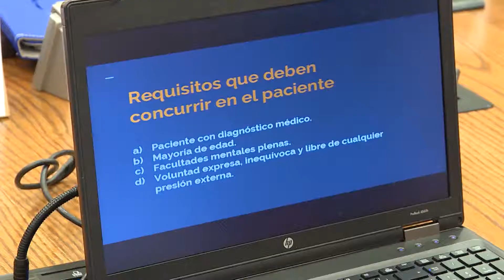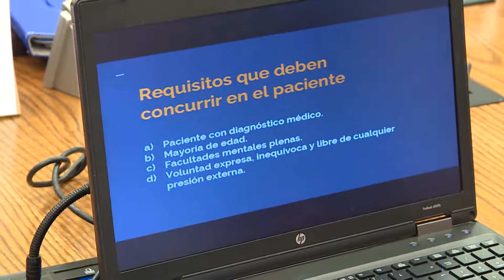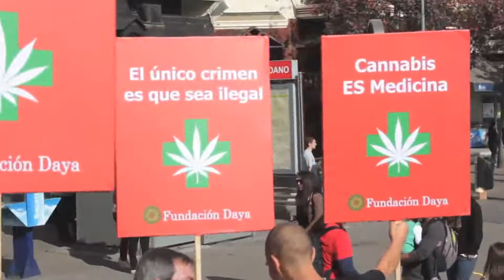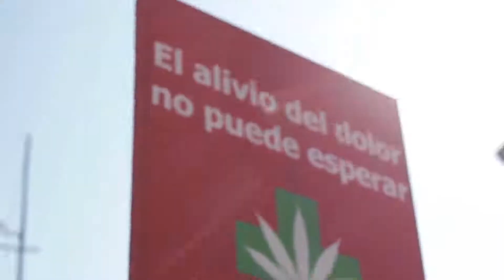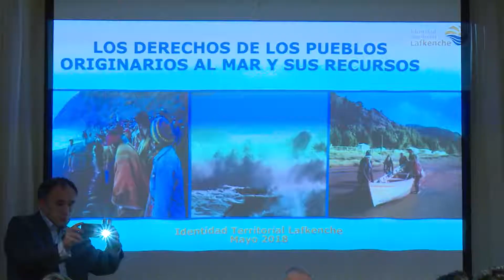FRECUENCIA LEGISLATIVA – Miércoles 16 de mayo de 2018